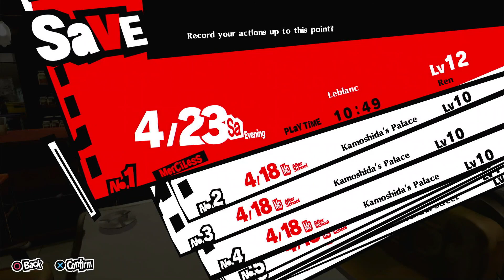Time to take down Kamoshida